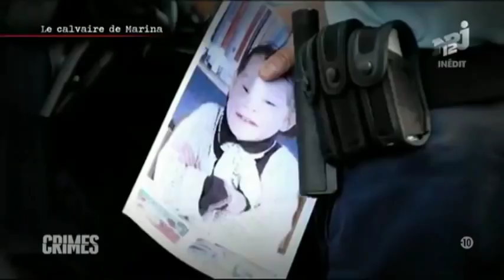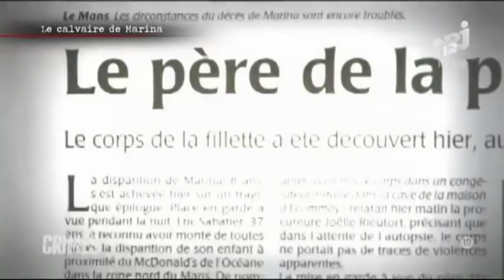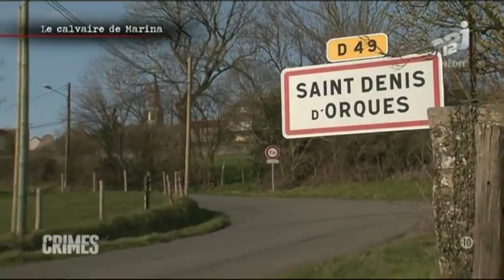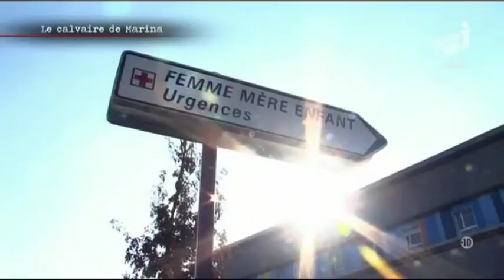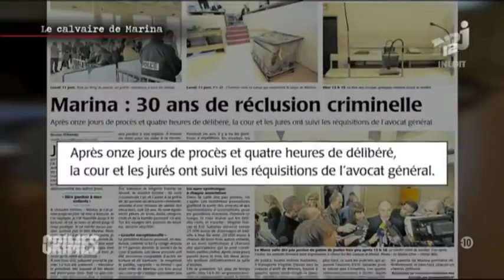Crimes Dans le grand Ouest " AFFAIRE MARINA"